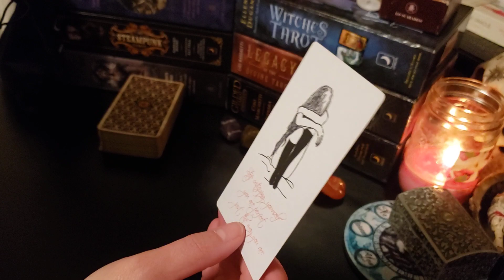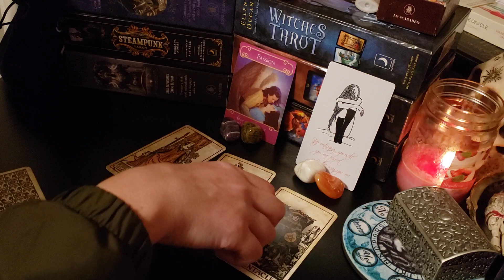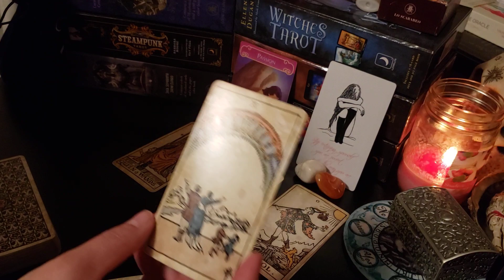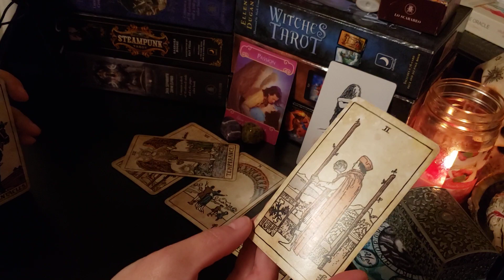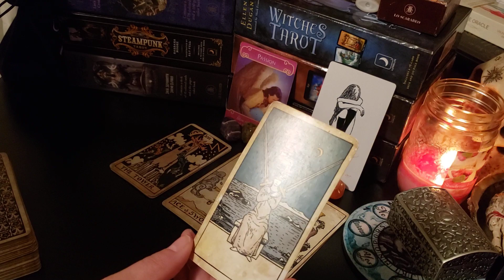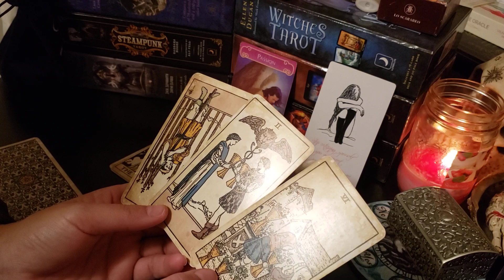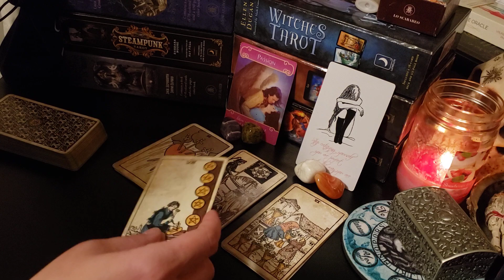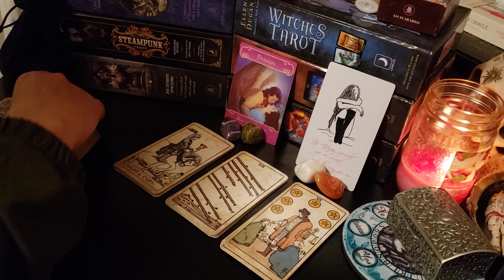Libra ♎ - "I don't take everything in life super serious, but I will be very much all about you"